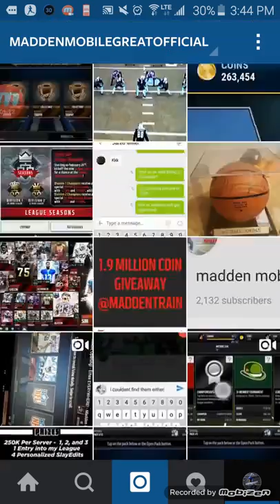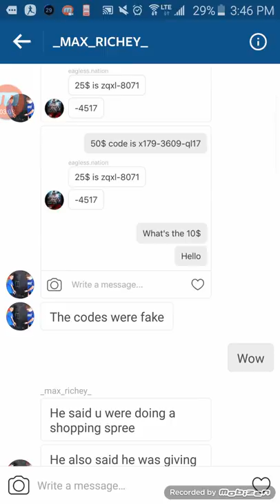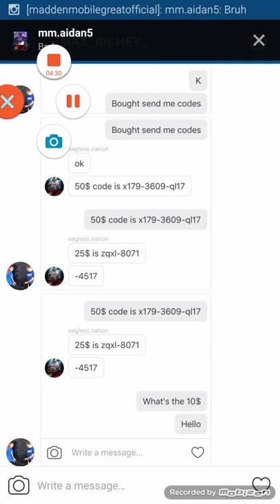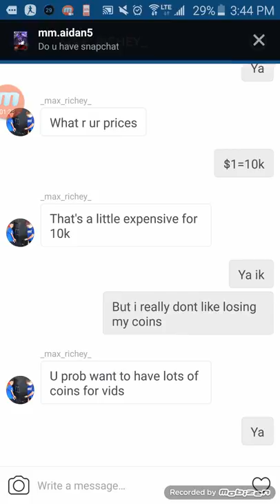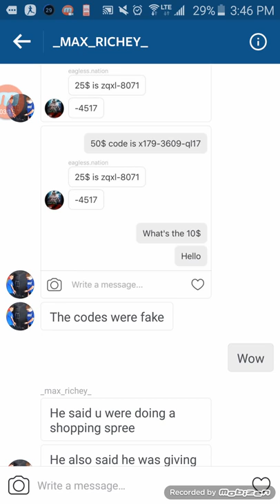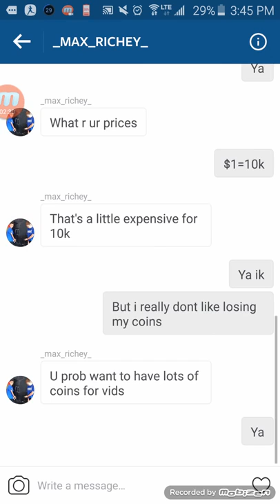Dont trust people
Vybz Kartel - Mi Nuh Trust People [CLEAN] Vybz Kartel - Mi Nuh Trust People [CLEAN] Vybz Kartel - Mi Nuh Trust People [CLEAN] Vybz Kartel - Mi Nuh Trust .

FOLLOW NEW ACCOUNT ON INSTAGRAM FOLLOW ME TWITTER: FACEBOOK: .